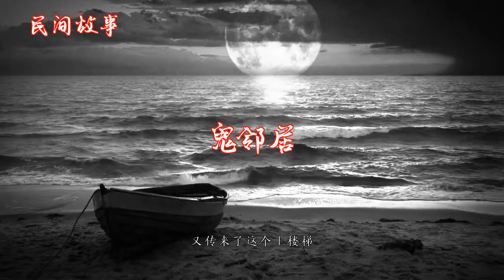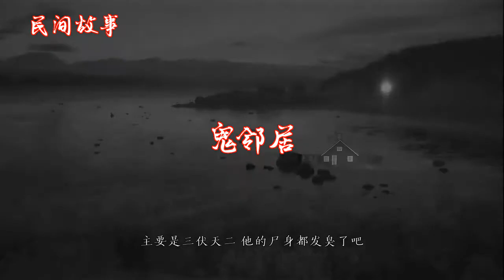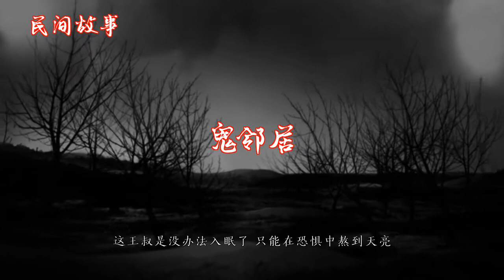鬼邻居 |中国奇闻轶事|睡前恐怖故事